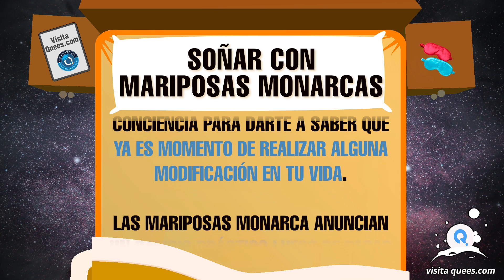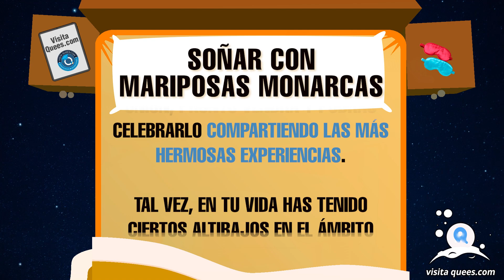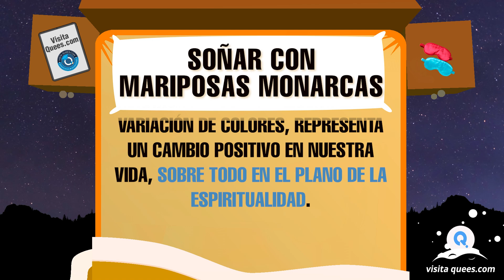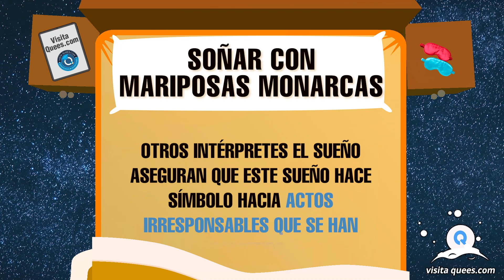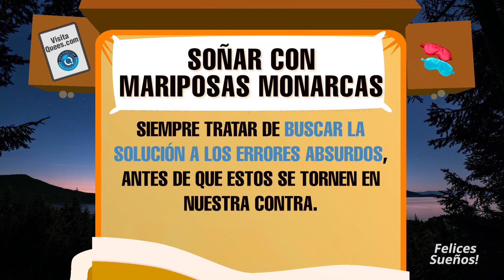¿Qué significa soñar con mariposas monarca? 🦋 Todo sobre estos lepidópteros 🦋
¿Qué significa soñar con mariposas monarca? Es muy sencillo comprender lo que significa soñar con una mariposa monarca. En este vídeo, exploraremos juntos algunos de los significados más comunes de este sueño. ¡No te lo pierdas!